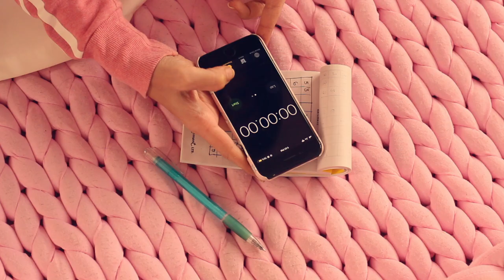Nar Ho Na Nirash Karo | Slow Living Indian | Anshu Jain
Poem : नर हो, न निराश करो मन को

कुछ काम करो, कुछ काम करो
जग में रह कर कुछ नाम करो
यह जन्म हुआ किस अर्थ अहो
समझो जिसमें यह व्यर्थ न हो
कुछ तो उपयुक्त करो तन को
नर हो, न निराश करो मन को।

संभलो कि सुयोग न जाय चला
कब व्यर्थ हुआ सदुपाय भला
समझो जग को न निरा सपना
पथ आप प्रशस्त करो अपना
अखिलेश्वर है अवलंबन को

जब प्राप्त तुम्हें सब तत्त्व यहाँ
फिर जा सकता वह सत्त्व कहाँ
तुम स्वत्त्व सुधा रस पान करो
उठके अमरत्व विधान करो
दवरूप रहो भव कानन को

निज गौरव का नित ज्ञान रहे
हम भी कुछ हैं यह ध्यान रहे
मरणोंत्‍तर गुंजित गान रहे
सब जाय अभी पर मान रहे
कुछ हो न तजो निज साधन को

प्रभु ने तुमको कर दान किए
सब वांछित वस्तु विधान किए
तुम प्राप्‍त करो उनको न अहो
फिर है यह किसका दोष कहो
समझो न अलभ्य किसी धन को

किस गौरव के तुम योग्य नहीं
कब कौन तुम्हें सुख भोग्य नहीं
जन हो तुम भी जगदीश्वर के
सब है जिसके अपने घर के
फिर दुर्लभ क्या उसके जन को

करके विधि वाद न खेद करो
निज लक्ष्य निरन्तर भेद करो
बनता बस उद्‌यम ही विधि है
मिलती जिससे सुख की निधि है
समझो धिक् निष्क्रिय जीवन को